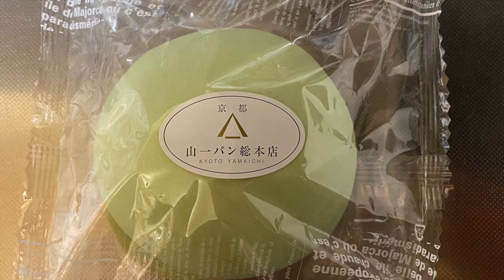【菓子パン（sweet bread）】メロンの妖精（melon fairy）「山一パン総本店」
メロンの妖精（melon fairy）

158円（税込170.64円）
平和堂での価格（2024年2月購入）

304kcal